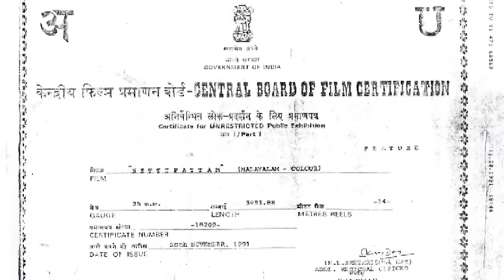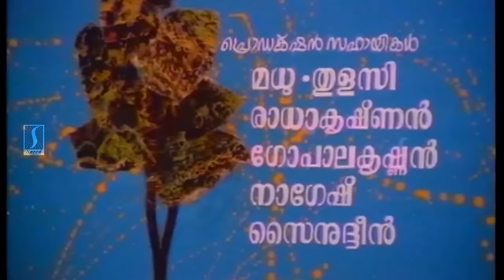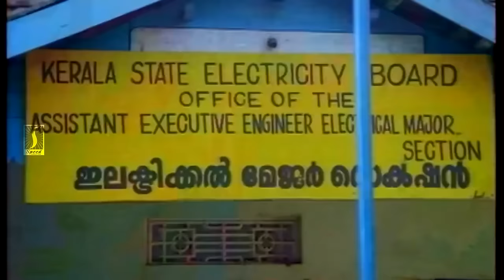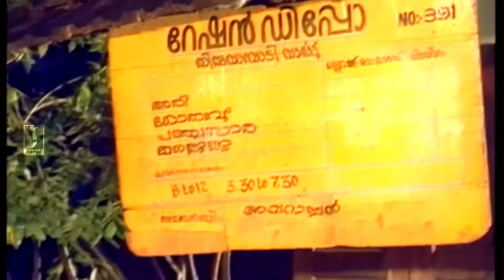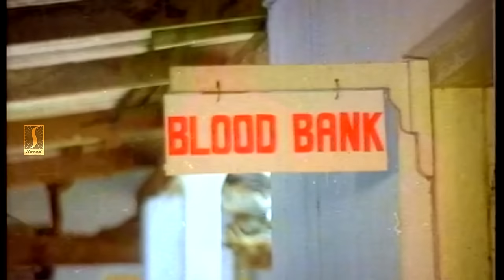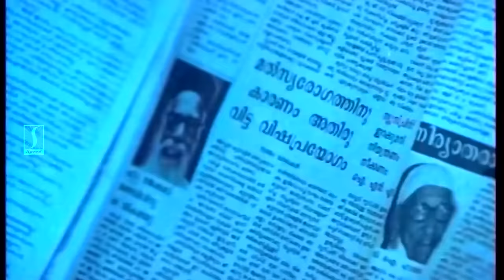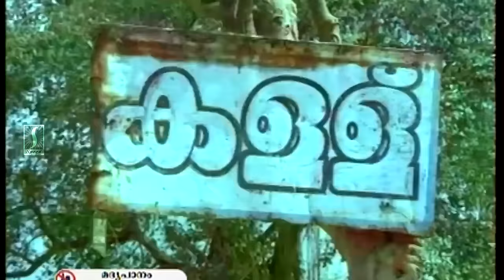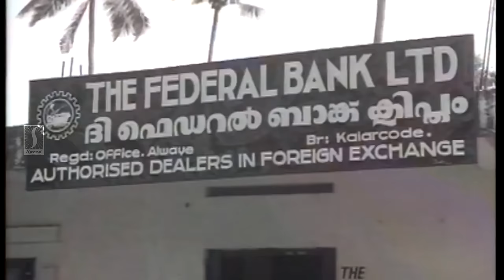Nettippattom Malayalam Full Movie | Sreenivasan | Rekha | Jagathy | Jagadeesh | Comedy Movie HD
Movie Title : Nettippattom
Directed by  : Kaladharan
Written by : Sasidharan Arattuvazhi
Cinematography by : Saloo George